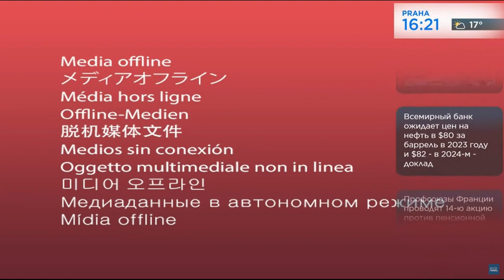Euronews Russia technical issues / 06.06.2023